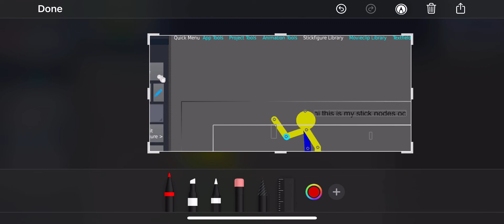here’s my stick nodes oc now i forgot to make one